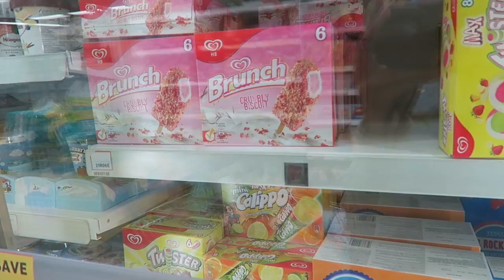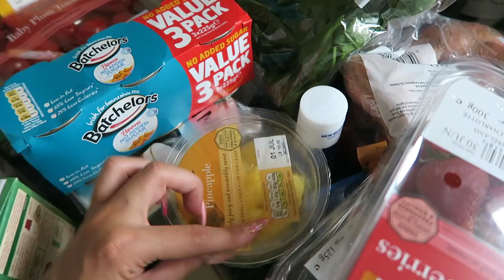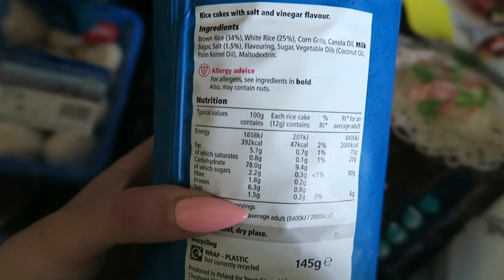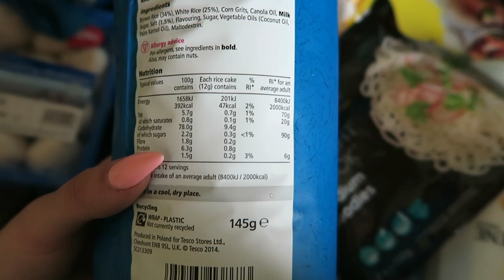Come Food Shopping With Me, what I eat! My beauty channel is dying | VLOG June 28th 2017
CLOTHING & ACCESSORIES!

MAKEUP & BEAUTY!

1. Where are you from/ where is you accent from?

2. Tell me about your hair

3.What is your Job?/Where did you study?